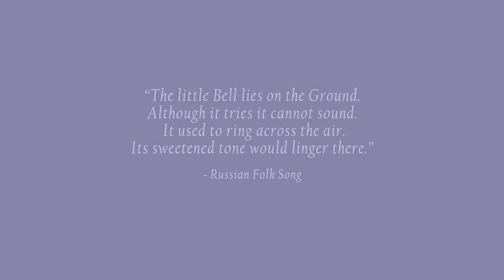Kremlin Capella / The Little Bell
Beautiful Russian Folk Song performed by Kremlin Capella with visual arts by Matthew Schwartz..